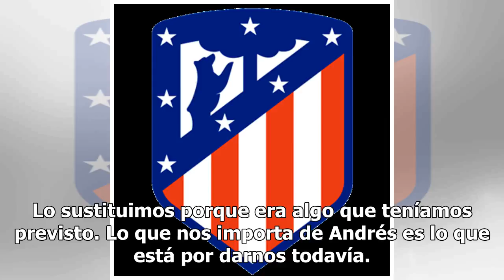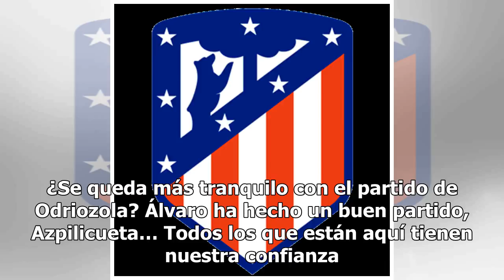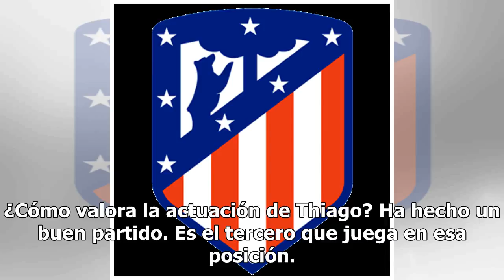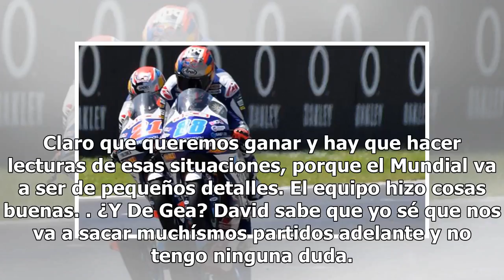Lopetegui: "De Gea va a sacarnos muchos partidos adelante"